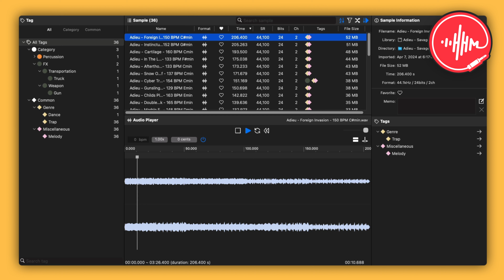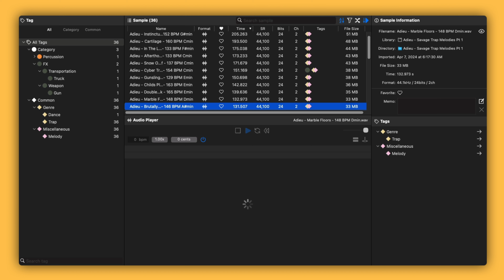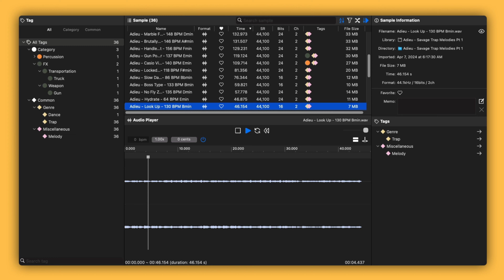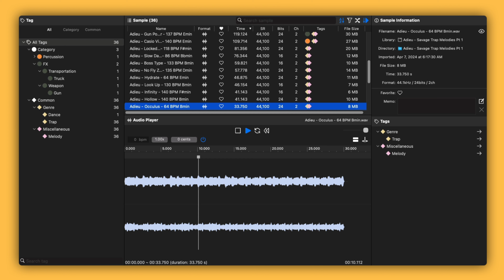35 FREE Trap Melody Loop Samples [800MB]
The Savage pack is a free melody loop pack that offers trap melody loops.

The Savage Trap Melody Loops pack by Adieu Sounds is a high-quality audio pack that includes more than 35 trap melody samples, perfect for musicians and creators who draw inspiration from artists like 21 Savage, Migos, or Future.

Each melody loop provides full stems for optimal customization. This pack allows music creators to add edgy, stylish sounds to their projects.

- 35 Trap Melody Samples
- Full Stems for Customization
- 800MB

🎹 My Gear:
MX Keys ➡︎

0:00 What is the Savage Trap Melody Loops Pack
0:10 Savage Trap Melody Loops Pack Preview